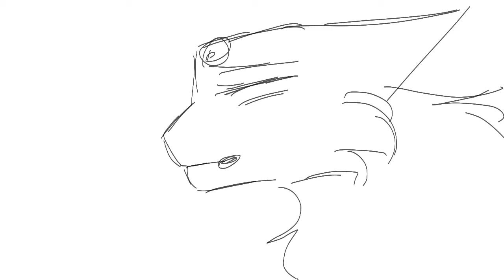Part 24 [This is Me] Warrior Cat AU (MAP)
;3 I love warrior cats, dragons etc I’m happy I joined this map!